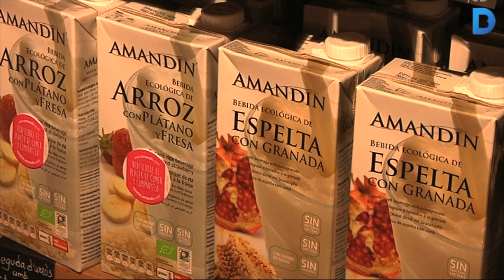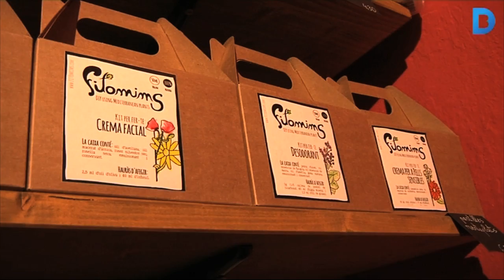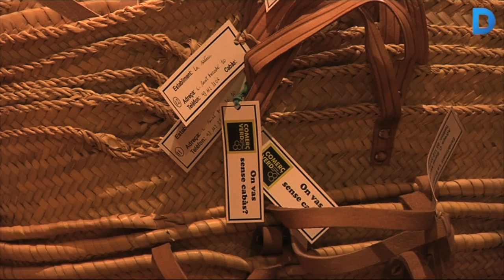Gràcia, el barri amb més comerços sostenibles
Gràcia és un dels districtes de la ciutat de Barcelona on es concentren més establiments que faciliten al consumidor la compra de productes respectuosos amb l’entorn. És per això que l’any 2013 la Fundació de Prevenció de Residus i Consum Responsable va veure oportú crear una guia de bones pràctiques en què sortissin tots aquests comerços verds. La idea és que els ciutadans coneguin tot el que hi ha al seu abast per poder fer un consum responsable. Més informació